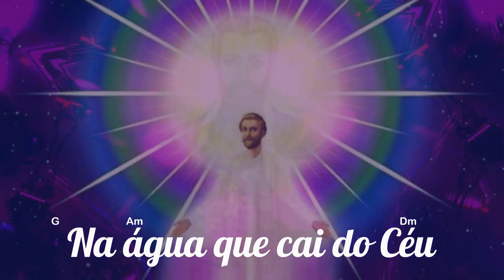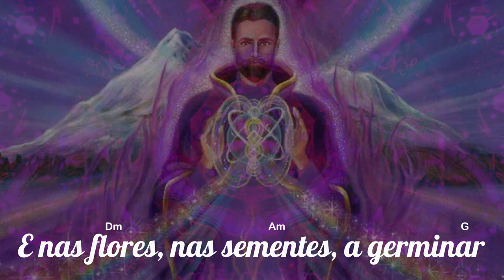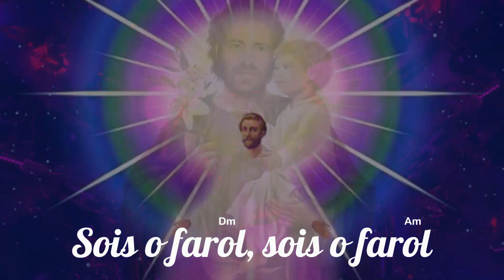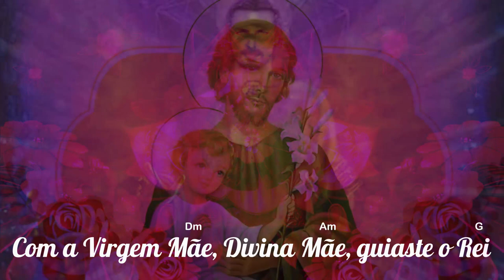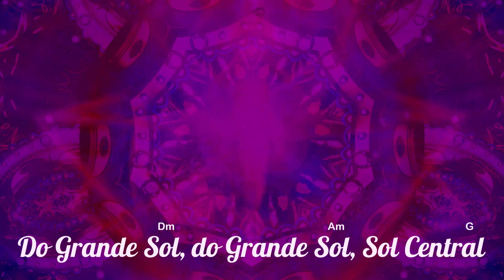🎼 Patriarca São José ⭐ Maria Amélia Villaça ✝️ Santo Daime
▬▬▬▬▬▬▬▬▬▬▬ஜ۩۞۩ஜ▬▬▬▬▬▬▬▬▬▬▬▬▬
       ▓▓▓▒▒▒░░✝️⇓⇓ LETRA DO HINO ⇓⇓✝️ ░░▒▒▒▓▓▓
▬▬▬▬▬▬▬▬▬▬▬ஜ۩۞۩ஜ▬▬▬▬▬▬▬▬▬▬▬▬▬

Santíssima Luz de Amor
Fogo Divino do Criador
Envolvei, Transcendei
Presença EU SOU

Eu sou Vossa Perfeição
Eu sou Vossa Criação
Ouço a Voz, ouço a Voz
Do Criador

Na água que cai do Céu
No rio que vai pro mar
E nas flores, nas sementes,
A germinar

Na Terra como no Céu
Vós estais por de trás  do Véu
Controlando, Abençoando
A Criação

Ascensionado na Eternidade
Divino Mestre da Liberdade
Sois o farol, sois o farol
Oh! Saint Germain

Na Terra como José
Pai de Jesus de Nazaré
Com a Virgem Mãe, Divina Mãe,
Guiaste o Rei

Cumprindo Sua Missão
Tornou-se o Mestre do Perdão
Chama Violeta, Chama Violeta
Vinde a nós

Sois o Fogo Transformador
Sétimo Raio do Criador
Do Grande Sol, do Grande Sol,
Sol Central

🎼 Patriarca São José
⭐ Maria Amélia Villaça
✡️ Hinário: Estrela do Oriente ( 18 )
🌍 Aurora da Vida - Rio de Janeiro

▬▬▬▬▬▬▬▬▬▬▬ஜ۩۞۩ஜ▬▬▬▬▬▬▬▬▬▬▬▬▬
▓▓▓▒▒▒░░✝️⇓⇓ O SANTO DAIME ⇓⇓✝️ ░░▒▒▒▓▓▓
▬▬▬▬▬▬▬▬▬▬▬ஜ۩۞۩ஜ▬▬▬▬▬▬▬▬▬▬▬▬▬

▬▬▬▬▬▬▬▬▬▬▬▬▬▬ஜ۩۞۩ஜ▬▬▬▬▬▬▬▬▬▬▬▬▬▬▬
▓▓▓▒▒▒░░❗❓⇓⇓ INFORMAÇÕES IMPORTANTES ⇓⇓❗❓ ░░▒▒▒▓▓▓
▬▬▬▬▬▬▬▬▬▬▬▬▬▬ஜ۩۞۩ஜ▬▬▬▬▬▬▬▬▬▬▬▬▬▬▬